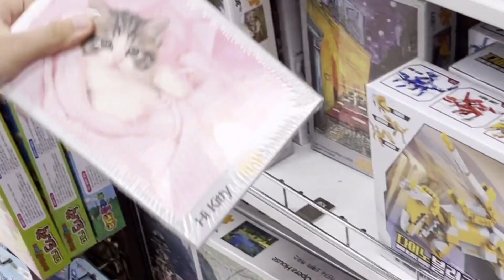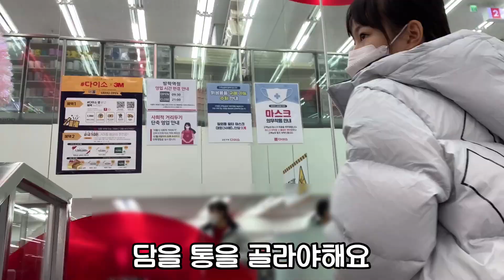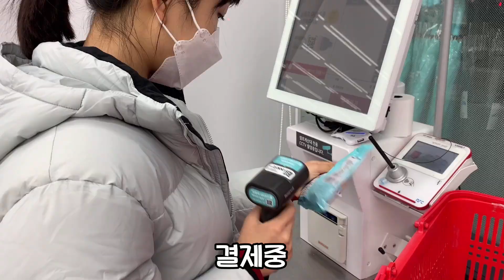🎄다이소 쇼핑🛍 & 🍭젤리도시락 만들어 크리스마스 선물 준비하는 브이로그!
곧 있으면 크리스마스 잖아요!
그래서 다이소에서 쇼핑한 물건으로
친구한테 줄 젤리도시락을 만들어봤어요!
채소분들은 어떤 선물을 준비했나용?
다음 영상은 더 좋은 영상으로 찾아뵙겠습니당

♡주소 (Address)
 Instagram DM : @leechaeyun.official